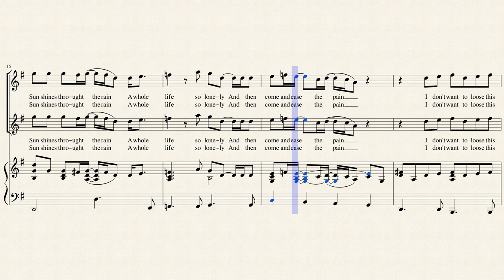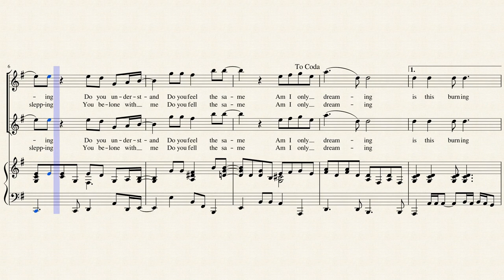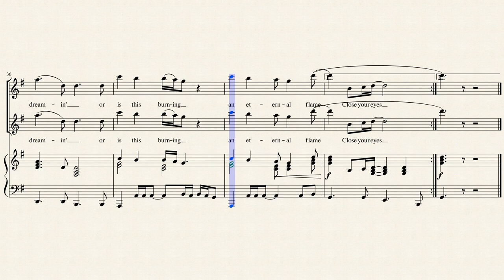Eternal Flame by The Bangles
To support pls donate for me via bank Bank account: 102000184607 Pvcombank